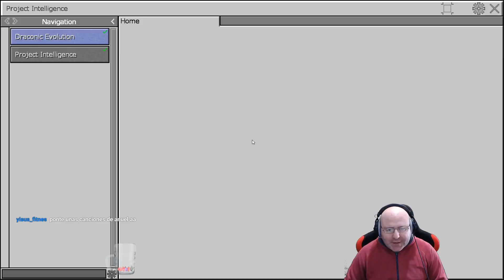🔴 FTB: STONEBLOCK 2 - DIRECTO #8 | GAMEPLAY ESPAÑOL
Caja: NZXT S340 USB 3.0 Con Ventana Blanca
Micro: Intel Core I7-7700K 4.2GHz BOX
RAM: G.Skill Ripjaws V Red DDR4 3000 PC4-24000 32GB 4x8GB CL15
Gráfica: Nvidia GTX 1080 8GB GDDR5X
Refrigeración: Noctua NH-U12S / 2x Corsair Air Series SP140 140x140mm LED Rojo
Fuente de alimentación: Corsair RM650X 650W 80 Plus Gold Modular
HD1: Samsung SSD 970 Pro NVMe PCI-E M.2 512 GB
HD2: Crucial MX300 SSD 275GB
HD3: Seagate Desktop HDD ST1000DM003 1TB
HD4: Seagate Expansion 2TB
Monitor 1: Asus VE248HR 24" LED Full HD
Monitor 2: AOC I2269VWM 21.5" LED IPS Full HD
Microfono: Blue Yeti Platinum Micrófono USB
Teclado: Logitech G413 Teclado Mecánico Gaming
Webcam: Logitech HD Pro Webcam C920
Ratón: Newskill Nukite Ratón Gaming MMO/MOBA RGB 16000 DPI
Portátil: HP OMEN 15-CE004NS